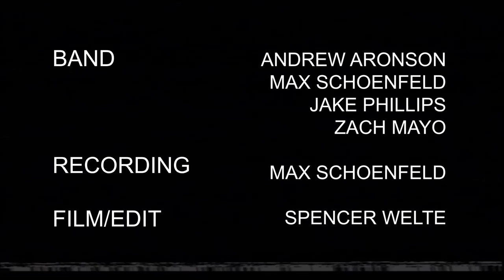Worlds Worst Live Set | Craft Lake City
Craft Lake City Live set premiered on 8/8/2020
Filmed in Salt Lake City, UT

Band Members:
Andrew Aronson, Max Schoenfeld, Jake Phillips, Zach Mayo

Recording:
Max Schoenfeld

Film/Edit:
Spencer Welte